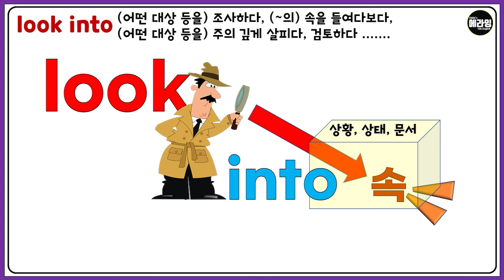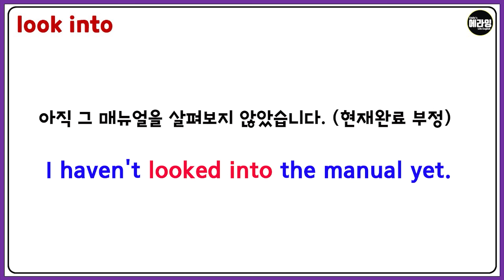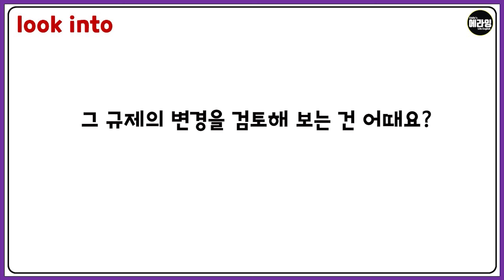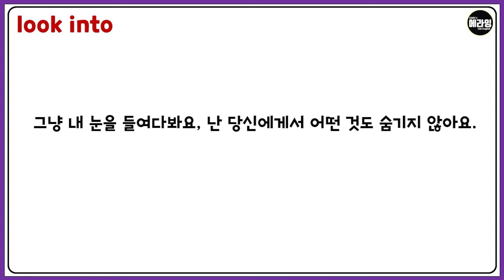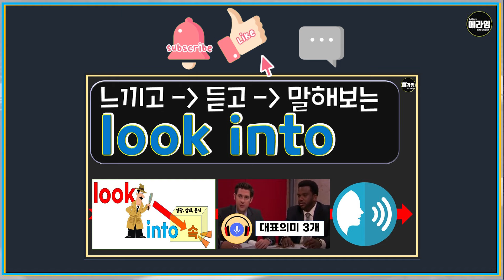영어구동사 look into 원어민 회화 영상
이번 영상에서는 자주쓰지만 막상 말로 할 때 잘 나오지 않는
영어구동사  look into를 느껴보고 그 원리를 알아보고
원어민 회화영상으로 직접 들어보고 예문까지 해 보겠습니다.

다양한 영어학습 영상은 에라잉영어에서 확인해 주세요.